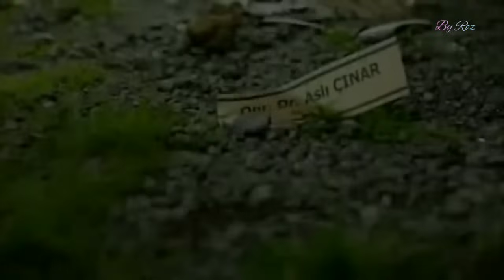Siyah Beyaz Ask ( Black & white Love) 🖤🤍❤ - Part 5